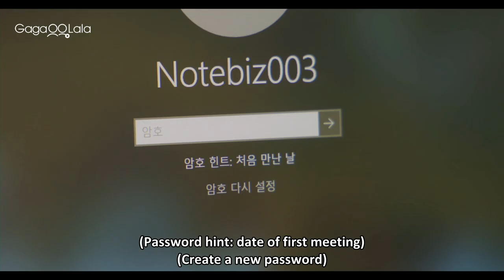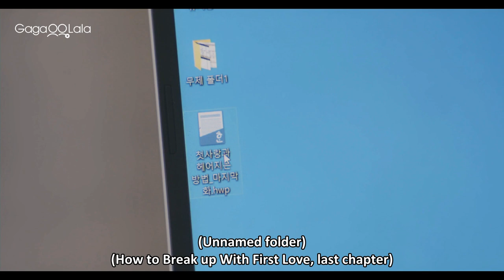Today's big discovery: Seong Woo Jae (Jun.Q) from Korean BL "Individual Circumstances" is ticklish☺️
Yeon Woo is a director who has made one of the most popular films in the world, but recently has failed to deliver anything of note, leading to a slump in his career. By chance, Yeon Woo pays a visit to a popular web novelist in the hope of adapting his best-selling work, not realizing that the author is the long-lost Woo Jae! Past grievances caused them to part ways, but now that they are reunited, will they be able to resolve their misunderstandings and become each other's happy endings?

☆2021 Mister International Korea champion Han Jung Wan and Korean popstar Jun.Q make their on-screen debut together with explosively sweet chemistry!

"Kissable Lips" CP reunited in new Korean BLe.co/3dWGUqx